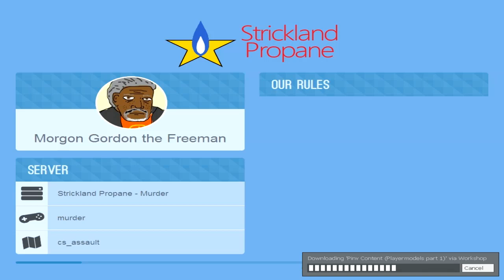Steam Autotune Trolling Episode 1